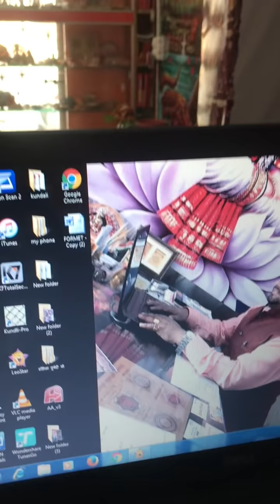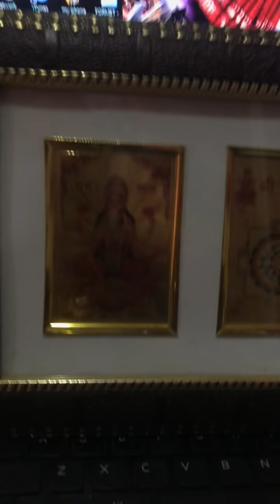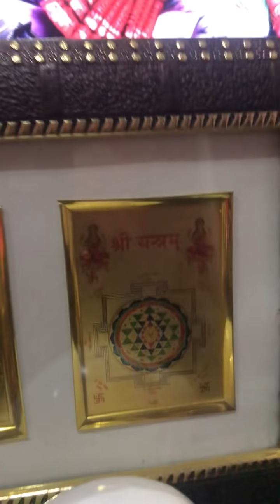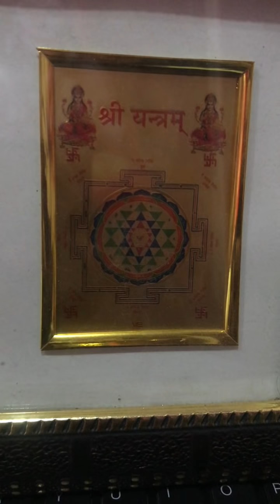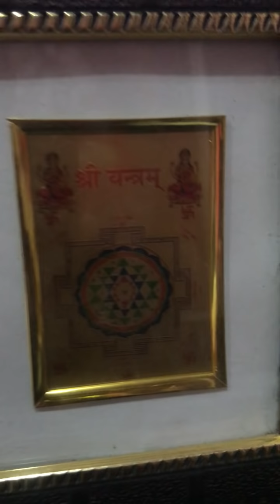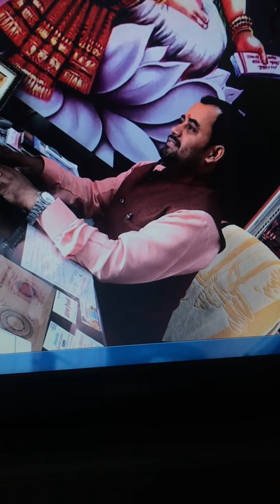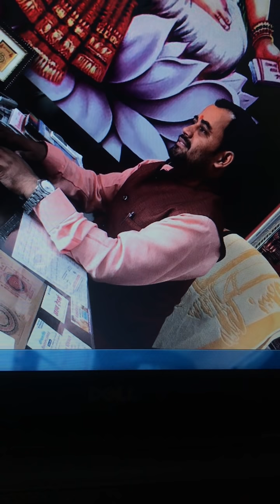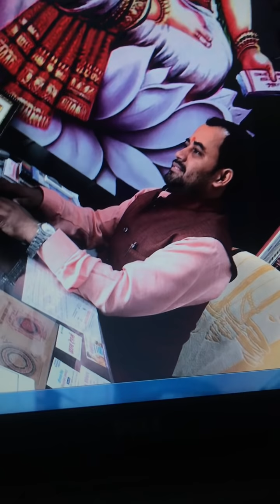पूजा कैसे करे?पूजा में क्या क्या रखे????पूजा पाठ सम्बन्धित सम्पूर्ण जानकारी.,,,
पूजा पाठ से क्या लाभ होगा,माता जी कि सेवा से क्या प्राप्ति होगी,नोकरी प्राप्ति के लिए किस की सेवा करने,व्यापार में लिए कैसे मूर्ति देखे सम्पूर्ण जानकारी.

अधिक जानकारी के लिए आचार्य जी से सम्पर्क करे 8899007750 !